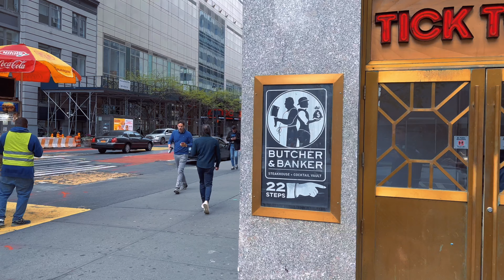A Saturday Stroll from Midtown to Greenwich Village: Experience New York City in 4K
Experience the sights and sounds of New York City in stunning 4K resolution! Follow along on a Saturday stroll from Midtown to Greenwich Village, taking in the bustling energy of 8th Avenue and the charming streets of one of NYC's most historic neighborhoods. From towering skyscrapers to quaint cafes, this video captures the essence of the city that never sleeps. Join us for a virtual walking tour of the Big Apple!

Equipment I use:
Apple iPhone 13 pro
Gimbal Stabilizer Zhiyun Smooth 5S
Portable recorder Zoom H1n
Shock mount Movo SMM2
Lavalier microphone
Apple lightning to 3.5mm jack
Bluetooth receiver
Short Cable Type-C to Lightning
External HDD 5TB
Multiport HUB
Sandisk 128GB